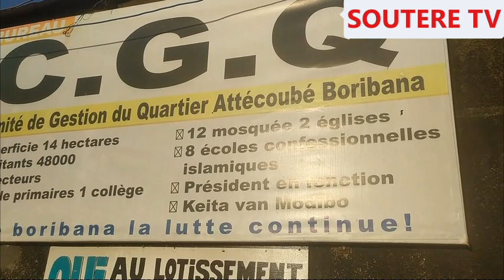LE 4ÈME PONT D'ABIDJAN, LE PROJET DEVIENT UNE RÉALITÉ. THE'S THE USEFUL BRIDGE IN ABIDJAN.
la vidéo présente l'avancement des travaux du 4ème pont d'abidjan. Le projet devient une réalité.